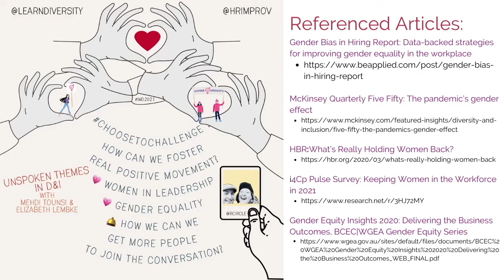RCIRCLE Talks to... Mehdi Tounsi... Unspoken themes in D&I (SE01E08)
On International Woman's Day Elizabeth Lembke and Mehdi Tounsi exlpore Women in Leadership and Gender Equality.

Referenced Articles:
Gender Bias in Hiring Report: Data-backed strategies for improving gender equality in the workplace

HBR:What’s Really Holding Women Back?

i4Cp Pulse Survey: Keeping Women in the Workforce in 2021

Gender Equity Insights 2020: Delivering the Business Outcomes, BCEC|WGEA Gender Equity Series